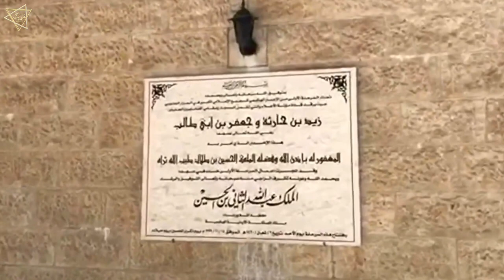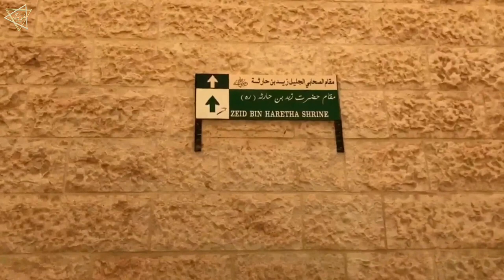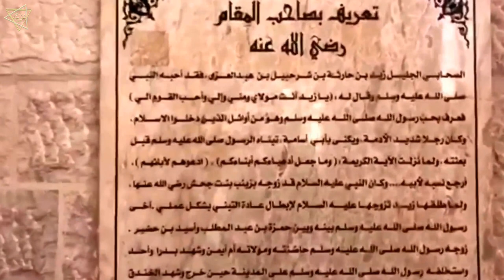THE COMPANION: Hazrat Zaid Bin Harish | Kerak, Jordan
Google Map Location :
Maqam Ja’far ibn Abi Talib
Maqam Zayd ibn Harithah
Kerak, Jordan

HAZRAT ZAID BIN HARITHA

Hazrat Zayd ibn Harithah
He was a companion of Muhammad ﷺ  who was at one stage regarded as his (adoptive) son. He is the only companion who is mentioned by name in the Qur'an  (33:37).

CAUSE OF DEATH : Martyred in the Battle of Mu'tah.

RESTING PLACE : al-Mazar, Mu'tah, Jordan

KNOWN FOR : being a Companion of the Prophet ﷺ.

ARABIC : زيد بن حارثة.

Assalaumalaikum Friends,

JazakAllahKhair.